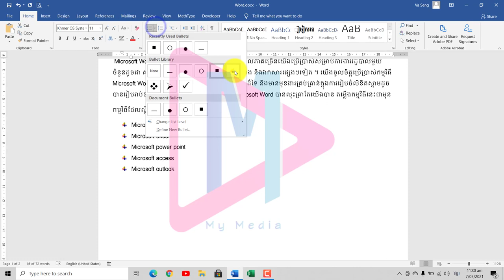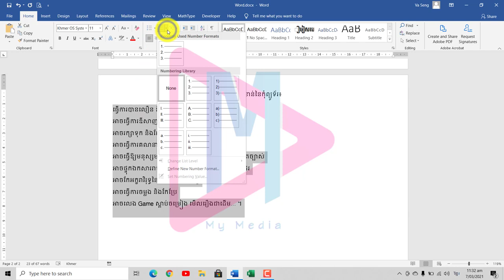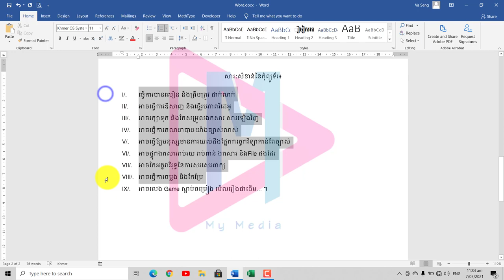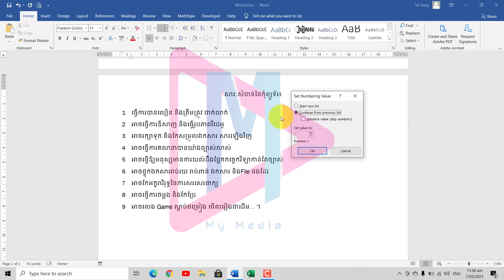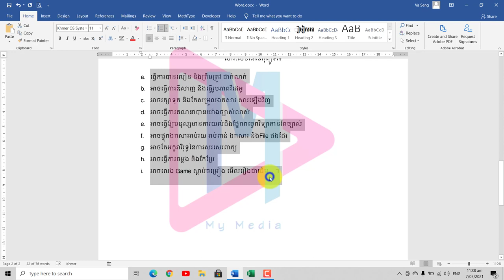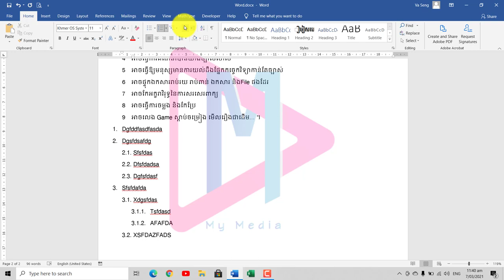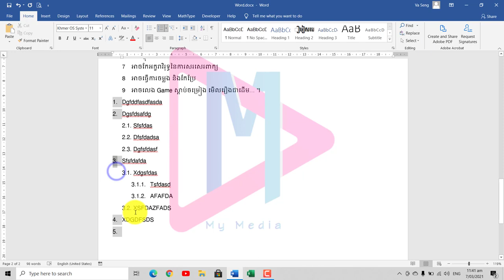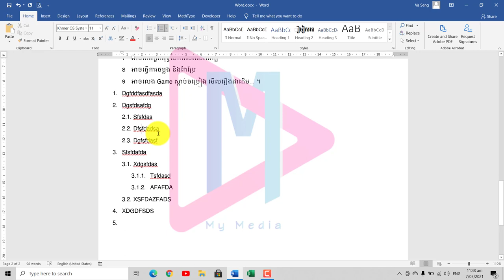ការដាក់ចំណុច និងលេខរៀង | How to create a bulleted, a numbered, Multilevel list in Word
6. ការដាក់ចំណុច និងលេខរៀង
    How to create a bulleted , a numbered, Multilevel list in Word

1. ការបើកសន្លឹកកិច្ចការ
2. ការរៀបចំក្រដាស
3. ការកំណត់ និងរចនាកថាខណ្ឌ
4. ការតម្រឹមកថាខណ្ឌ
5. ការប្រើប្រាស់ Line and Paragraph Spacing, Shading